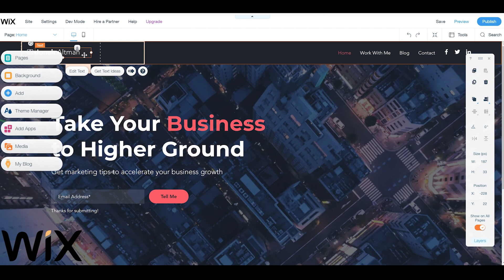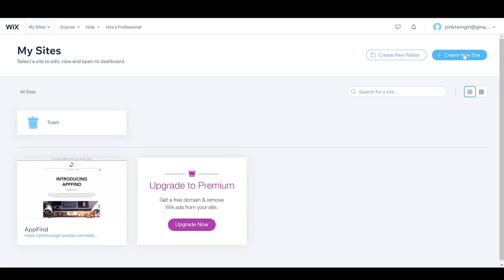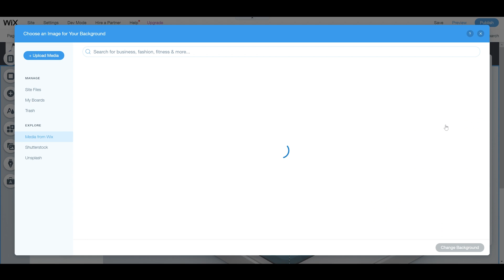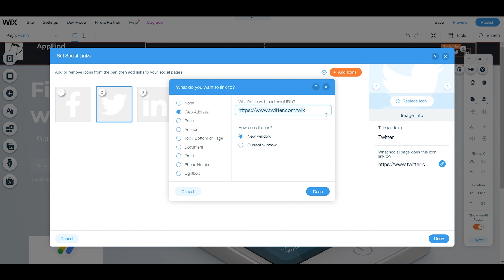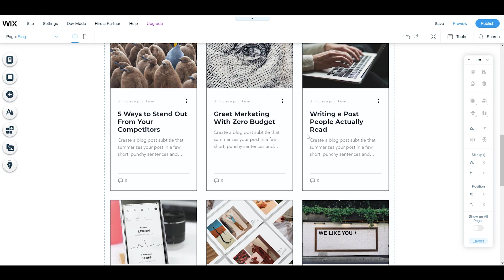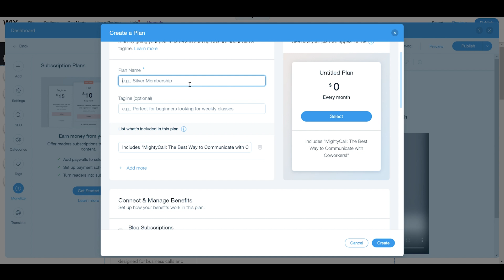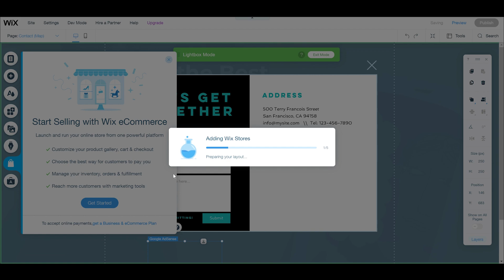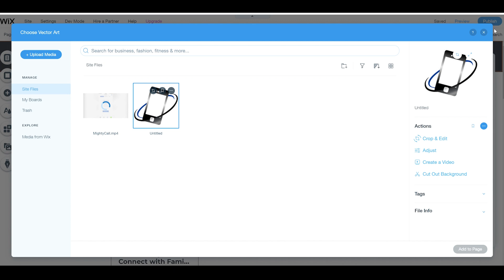How to Create a Blog You Love | Step by Step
Today we take a look at Wix, the incredible platform that gives you the freedom to create, design, manage and develop your web presence exactly the way you want. This video will show you everything you need to know to create a professional and impactful blog using Wix!

Let us know what you want to build on Wix in the comments!

Timestamps:

00:00 Getting Started
1:08 Choose Blog Template & Design HomePage
2:30 Link Social Media
3:25 Create About Page
4:05 Create Members Area
4:33 Create Your First Blog Post
5:05 SEO Optimization
5:33 Monetize Your Blog
7:20 Publish Your Blog

In addition to the regular content, this video contains content made in collaboration with Wix. No restrictions were made on any sort of critique whatsoever, nor was I told what to say or do, all additional content is of my own opinion and creation.

Content Claim: All Video Clips and Sound have been either produced or licensed by AppFind. I show off the mobile apps in this Video.